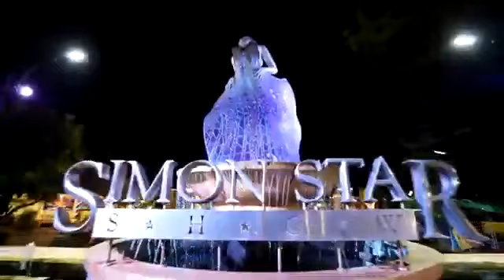Simon Star Show Phuket 2020